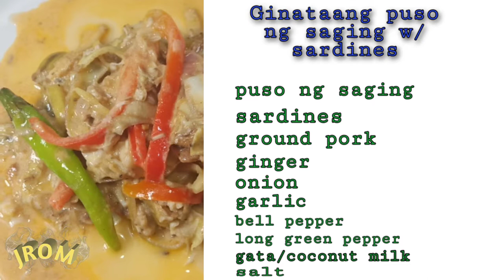Ginataang Puso Ng Saging with Sardines | creamy recipe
Ginataang Puso ng Saging is a Filipino dish wherein banana blossoms are cooked in coconut milk (or coconut cream). Protein and seafood such as ground pork and shrimp can be added depending on your preference.
The word “Ginataan” is a Filipino term that means to cook in coconut milk or coconut cream. “Puso ng Saging”, on the otherhand, literally means Banana blossoms.